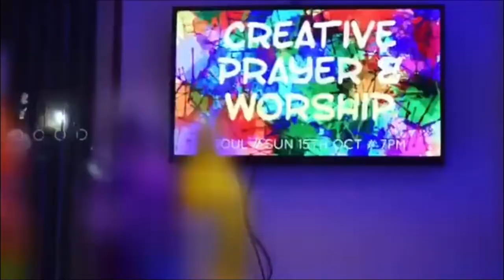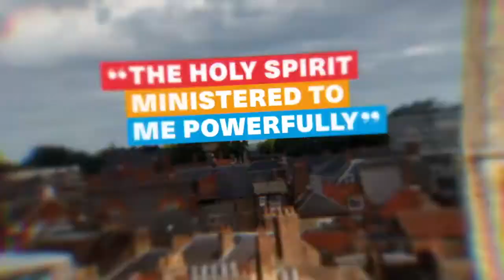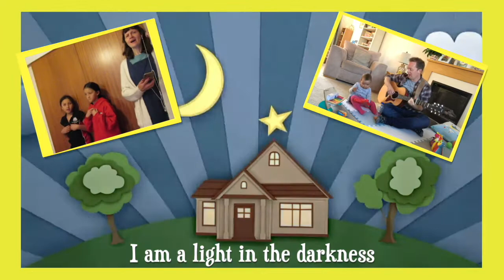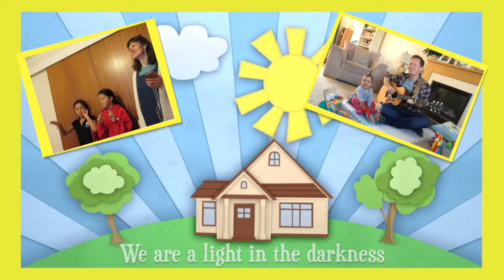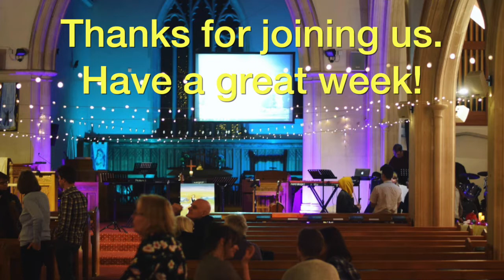Sunday 1st August 2021 online service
Join us at 1045am for our online service